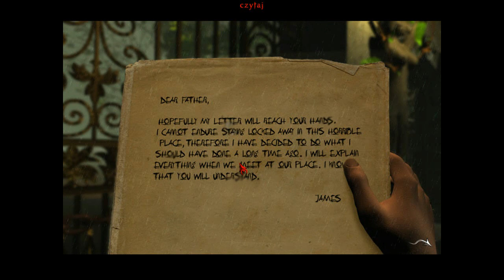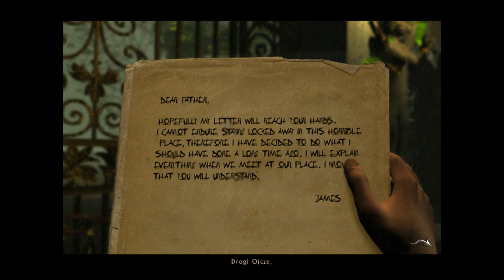Let's Play: The Black Mirror - Rozdział IV [1/5] - "Rytualna śmierć"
Przejście gry The Black Mirror wraz z moimi komentarzami.

Muzyka: Soundtrack The Black Mirror.